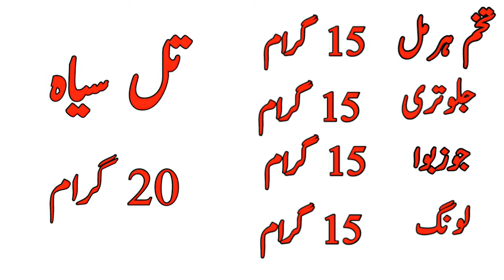Mardana Kamzori Ka ilaj By Hakeem Syed Masood Akhter Abbasi | Men's Power | Ali Tv Official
This Video Only For News & Education .
No CopyRight.

I am not owner of any content which i used in my video all resource like picture or video from google or any other helpful site which help us to explain our video nicely or deeply so i credit to my all work to google or any other sites . if i used any other's content then i will definitely credit to him thanks i hope all owner understand to me if i used some content in my videos thanks again to all owners. Ali Tv Official Update is New Big Platform For All Cricket Lovers Wreslings Lovers And Also Others Sports So Please Subscribee And Press The 🔔Bell Icon For Latest All Cricket Lovers Wreslings Lovers And Also Others Sports So Thanks All For Coming Ali Tv Official.